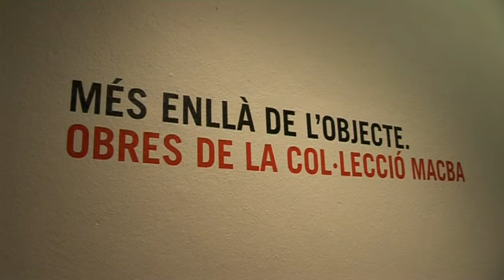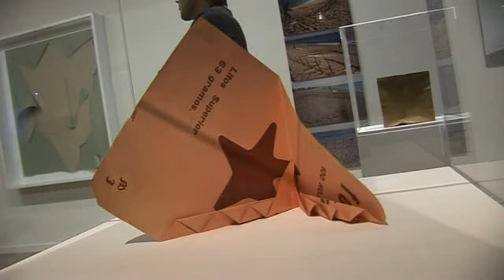"Més enllà de l'objecte", el Macba al Museu de l'Empordà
Exposició de 82 obres del Macba al Museu de l'Empordà. Es pot visitar fins el 26 de juliol de 2009.